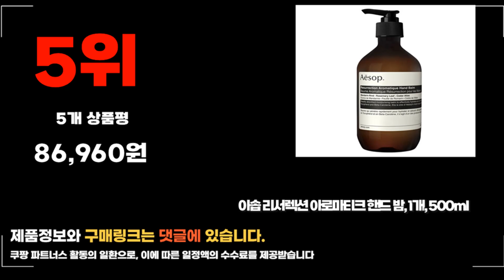2024년 요즘 잘나가는 이솝핸드크림 추천순위 TOP10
❤️❤️❤️ 요즘 인기있는 이솝핸드크림 구매 가격 평점 리뷰 정리해 봤어요! ❤️❤️❤️

[00:06]
10위. 이솝 레버런스 아로마틱 핸드 밤 500ml 1개 [91,000원]
[00:11]
9위. 나드 핸드워시 280ml x 2p + 핸드크림 [19,780원]

[00:17]
8위. 나드 모이스처 핸드크림 라벤더머스크 2개 280ml [10,500원]

[00:22]
7위. 이솝 레저렉션 아로마틱 핸드크림 1개 75ml [36,900원]

[00:28]
6위. 핸드크림 겸용 향수 마티베르 승무원 고체향수 305 [27,170원]

[00:33]
5위. 이솝 리서렉션 아로마티크 핸드 밤 1개 500ml [86,960원]

[00:39]
4위. #[핸드크림] 밤쉘 (Bombshell) 50ml 1개 [33,000원]

[00:44]
3위. 이솝 레버런스 아로마틱 핸드밤 1개 75ml [25,250원]

[00:50]
2위. 이솝핸드크림 이솝 레저렉션 레버런스 아로마틱 핸드밤 핸드크림 [33,900원]

[00:55]
1위. 이솝 레저렉션 아로마틱 핸드 밤 1개 75ml [24,440원]